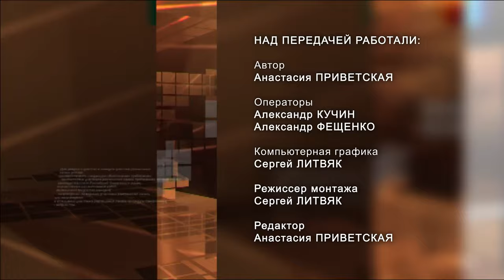Разговор по существу. Что нужно знать о "Колымском гектаре"